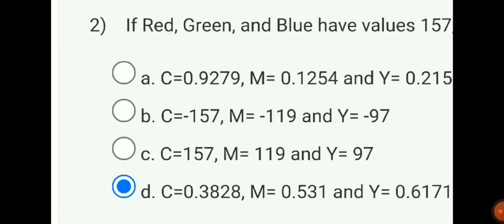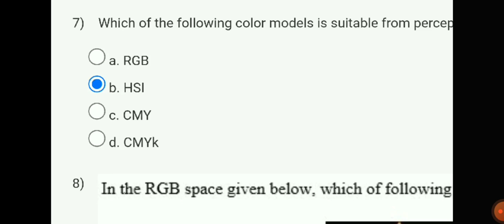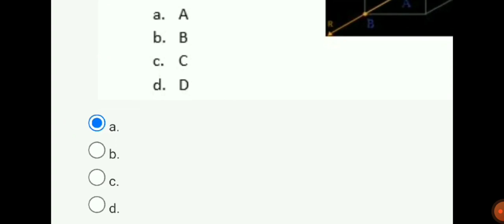Digital Image Processing | Week 11 Quiz | Assignment 11 Solution | NPTEL 2022 | SWAYAM